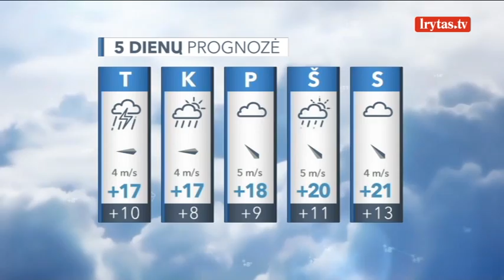Sinoptikų prognozės savaitei nieko gero nežada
Artimiausią naktį debesuota su pragiedruliais. Daug kur palis (vyraus trumpi lietūs), galima perkūnija. Vėjas pietvakarių, vakarų, 7–12 m/s, pajūryje gūsiai 15–17 m/s. Žemiausia temperatūra 8–13, pajūryje iki 15 laipsnių. Rytoj dieną debesuota su retais pragiedruliais. Protarpiais lietus, vietomis smarkus. Kai kur perkūnija. Vėjas vakarinių krypčių, 7–12 m/s, vietomis gūsiai 15–18 m/s. Aukščiausia temperatūra 15–20 laipsnių. Vilniuje naktį žymesnio lietaus nenumatoma. Žemiausia temperatūra 8–10 laipsnių. Dieną protarpiais lietus. Aukščiausia temperatūra 17–19 laipsnių. Liepos 5 d. daug kur trumpas lietus, dieną vietomis galima perkūnija. Temperatūra naktį 8–13, pajūryje iki 15, dieną 15–20 laipsnių. Liepos 6-os naktį vietomis, dieną daug kur trumpai palis. Temperatūra naktį 6–11, pajūryje 12–14, dieną 15–20 laispnių.